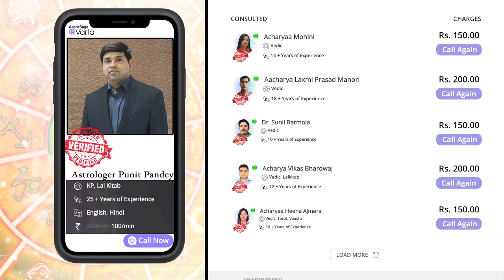Mulank 5 | अंक ज्योतिष 2021 | मूलांक 5 का राशिफल 2021 | Horoscope 2021 by Numerology | Rashifal 2021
Mulank 5 | अंक ज्योतिष 2021 | मूलांक 5 का राशिफल 2021 | Horoscope 2021 by Numerology | Rashifal 2021 | Numerology 2021 | Ank Jyotish 2021